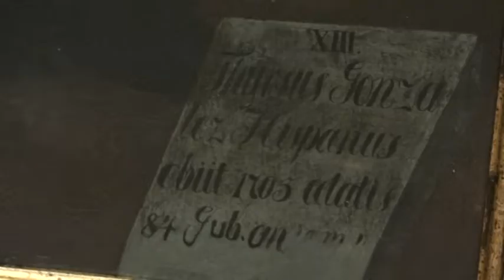Régi-új festmények a Viski Károly Múzeumból – Ismét gazdagodni fog a Kalocsai Képtár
Nemrégiben adtunk hírt arról, hogy helyi művészek munkáit vásárolta meg a Viski Károly Múzeum, mint egy mecénásukként fellépve, most azonban ismét két festménnyel büszkélkedhetnek. Ezekről a régi-új alkotásokról számolt be televíziónknak a múzeum igazgatója, Romsics Imre.